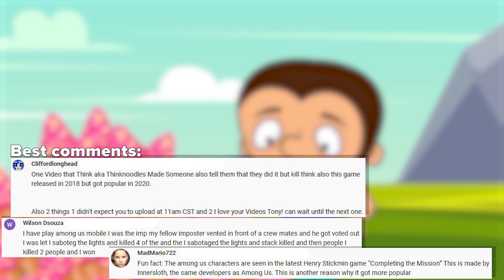Tony VS Freddy Krueger - Can You Survive And Defeat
Hello! Today we will tell you about very terrible otherworldly forces! Namely, about the famous killer Freddy Krueger. This terrible monster terrified Elm Street for as many as 7 horror films. We will tell you the story of this character, his strengths and weaknesses. And of course, we'll tell you how to defeat him. But whether Antosha will use our advice and will be able to survive, see for yourself. Have a nice watching!